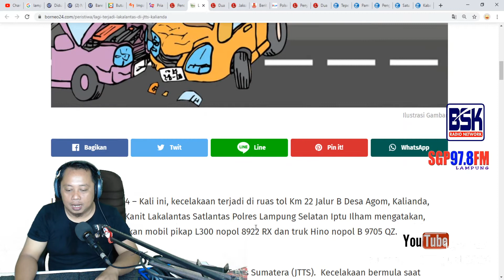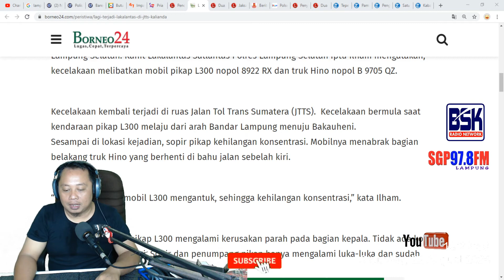JTTS Jalan Lintas Tol Sumatera - L300 Vs Truk Hino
1. Video Shooting & Foto Digital
2. Tarup, Disel dan Panggung
3. Make Up pengantin dan Puade
4. Cetak Undangan
5. dan Pelatihan/Kursus Gratis.

Kami menerima Jasa dan Kursus (Garansi Pasti Bisa):
1. Video Shooting
2. Editing Audio
3. Pembuatan Iklan Audio/Iklan Radio
4. Spot
5. Foto Digital
6. Cetak Undangan
7. Tarub dan Diesel
8. Tata Rias & Make Up Pengantin
9. Puade
10. Biro Jasa